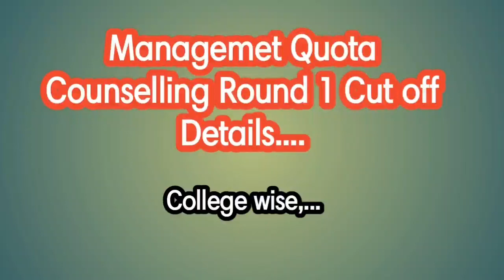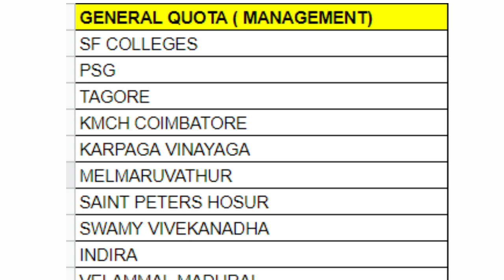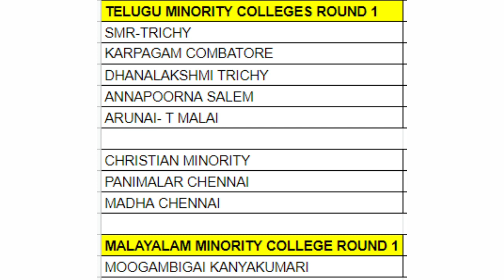Managemet Quota Counselling Cut off details for Round 1 | What about round 2 | Tamil store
TamilStore. Managemet Qota cutoff
1. Objective NCERT at your Fingertips for NEET-AIIMS - Chemistry
2.  Objective NCERT at your FINGERTIPS for NEET-AIIMS - Biology
3.  Objective NCERT at your FINGERTIPS for NEET-AIIMS - Physics
4.  NCERT at your fingertips physics chemistry and biology combo for NEET/ AIIMS 2019-20
5. 12 Years' Solved Papers CBSE AIPMT & NEET 2020

Telegram link you can Join
TamilStore